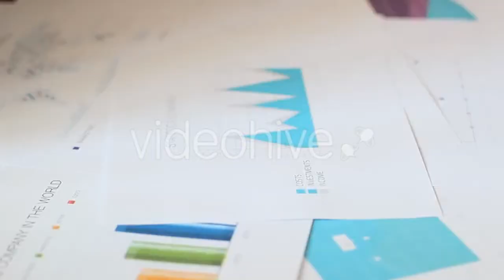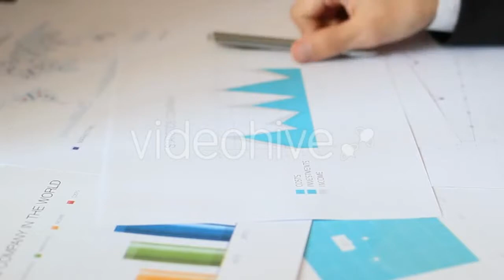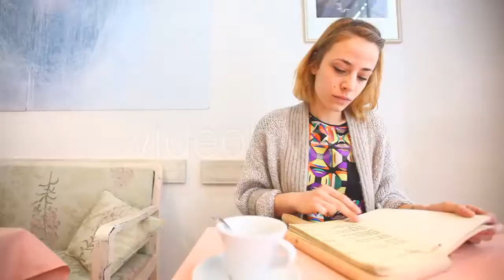Businessman Packing Clothes Into Travel Bag - (people) Stock Footage | Mega Pack +40 items